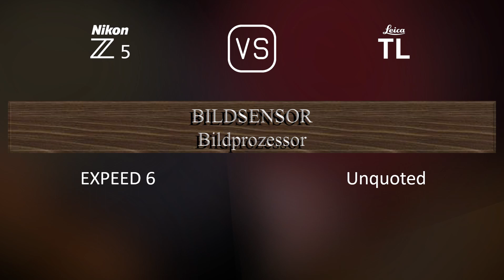Nikon Z5 vs. Leica TL: Ein Vergleich der technischen Daten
Dieses Video gibt einen Überblick über die Nikon Z5 und die Leica TL in einem parallelen Technikdatenvergleich (comparison of specifications). Vielen Dank fürs Zuschauen.

00:25 EINFÜHRUNG
00:33 KAMERAGEHÄUSE
00:40 BILDSENSOR
01:01 BILD
01:16 OPTIK & FOKUS
01:41 BILDSCHIRM
01:58 SUCHER
02:13 FOTOGRAFISCHE FUNKTIONEN
03:06 VIDEOGRAFISCHE FUNKTIONEN
03:20 SPEICHERUNG
03:24 KONNEKTIVITÄT
03:49 ALLGEMEINE ANGABEN
04:07 SONSTIGE FUNKTIONEN